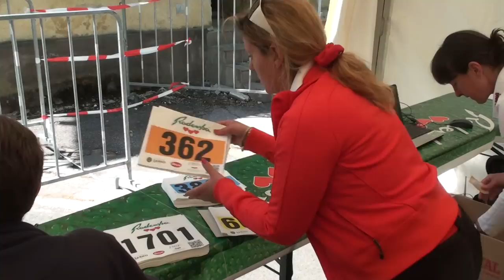32.Maraton treh src.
Štart Maratona Radenska Classic (42,195 km) in Polmaratona Radenska Light (21,098 km).